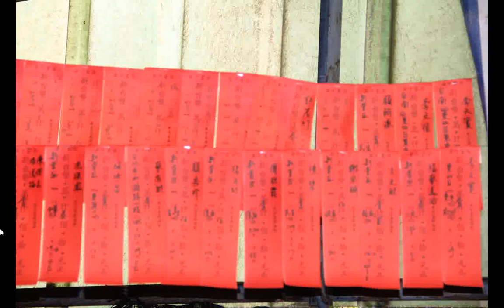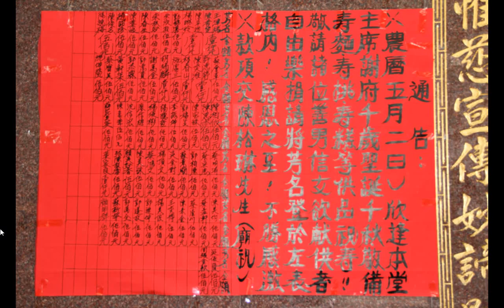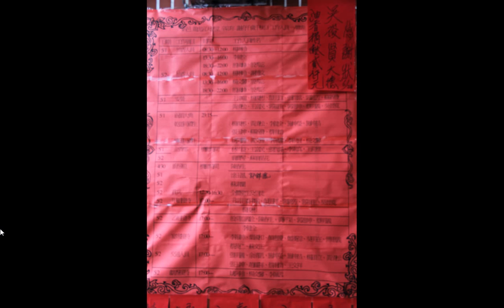2011#誦經團#宴王供品藝品之美#神像#新營天恩堂龍虎宮活動檔案 辛卯年謝府千歲聖誕千秋照片+附加北管演奏是 20121115桃園和樂軒古漢樂演奏 五尊神像在隊伍最後面入南鯤鯓代天府